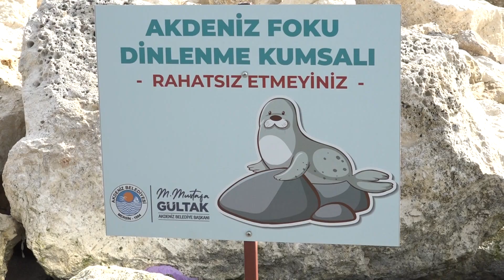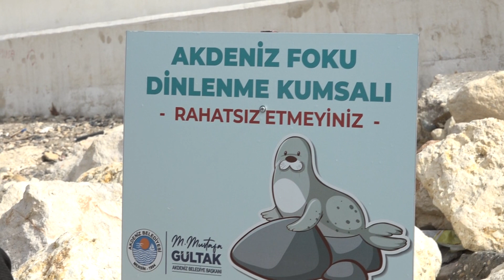Akdeniz foku dinlenme kumsalı, rahatsız etmeyiniz!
Akdeniz Belediye Başkanı Mustafa Gültak, nesli tüm dünyada koruma altına alınan, Mersin Millet Bahçesi sahil etabı ile Karaduvar sahilinde artık sıklıkla görülmeye başlanan Akdeniz Foklarını Koruma Projesi kapsamında toplumsal bilinç oluşturmak amacıyla Millet Bahçesi sahiline vatandaşları uyarıcı tabelalar dikti.